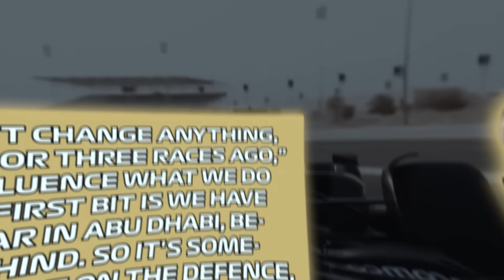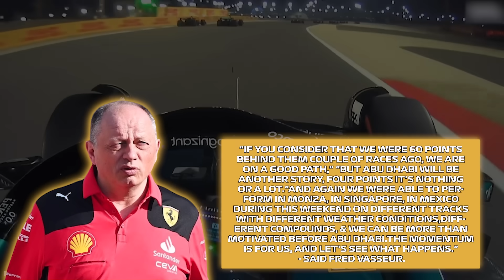Abu Dhabi GP Facing Huge Battle After Unthinkable Happens!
Watch for f1, f1 news, mercedes, ferrari, lewis hamilton, charles le clerc, abu dhabi

As we approach this final chapter of the F1 2023 season it may seem like all is said and done (and has been since round 4 of the season), but we expect that like us, you may be an individual of culture, of class and not oblivious to the amazing storylines all reaching their boiling point,  a fulcrum point is being reached for every team in the championship, so let’s explore which way the lever will flip in each scenario, because some of the ramifications of this final round could shape the future of the sport for better or for worse, and perhaps even for some teams, prove to be a fatal blow in their championship aspirations moving forwards.

Want to know what the teams will be praying for in this upcoming race week? Some will be requiring and act of god, whereas others have it all on themselves and could potentially fumble it all themselves! And stick around to the end, because one of these battles could prove to be fatal for multiple drivers and teams!

In today's video we look at Abu Dhabi GP Facing Huge Battle After Unthinkable Happens!...Keep watching to see f1, f1 news, mercedes, ferrari, lewis hamilton, charles le clerc, abu dhabi

Inspired by F1 Drivers Drop HUGE BOMBSHELL on Las Vegas GP!

Inspired by Pirelli Faces Las Vegas F1 DISASTER!

Inspired by Huge Trouble for Hamilton After New Evidence Exposed!